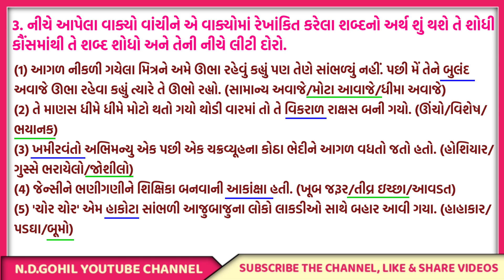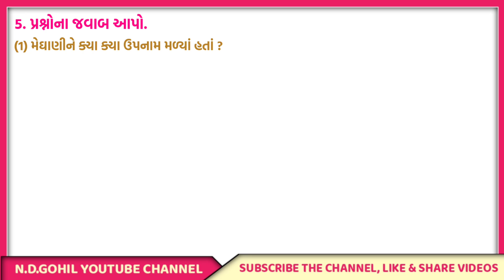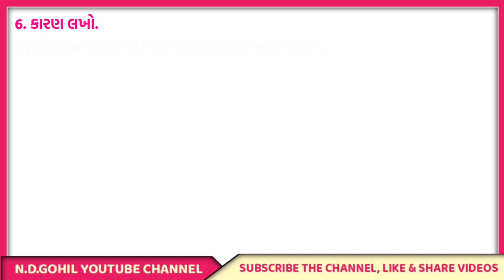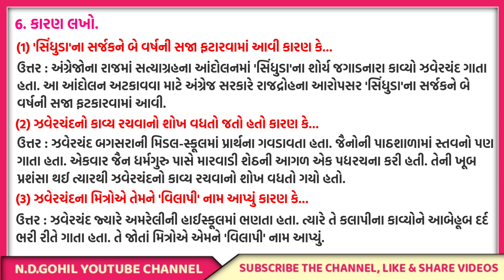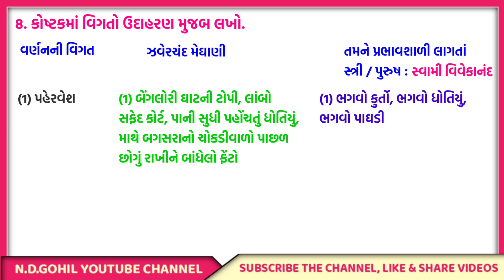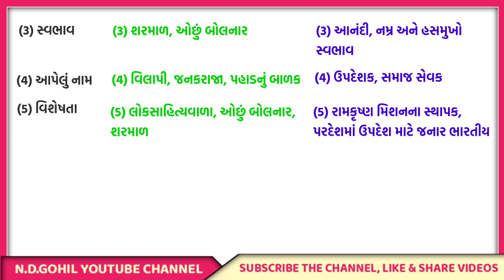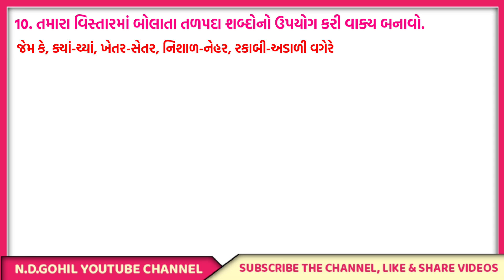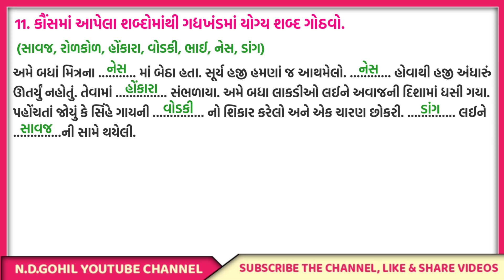Std 6 Gujarati Ch 6 Swadhyay | Dhoran 6 Gujarati Path 6 Swadhyay | ધોરણ 6 ગુજરાતી પાઠ 6 સ્વાધ્યાય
Std 6 Gujarati Ch 6 | dhoran 6 gujarati path 6 Swadhyay | ધોરણ 6 ગુજરાતી પાઠ 6 | dhoran 6 gujarati ch 6 Swadhyay 2024 | ધોરણ 6 ગુજરાતી પાઠ 6 સ્વાધ્યાય રાષ્ટ્રીય શાયર ઝવેરચંદ મેઘાણી | 2024

Dhoran 6 gujarati path 6 Rashtriy Shayar Javerchand Meghani
Std 6 gujarati path 6 swadhyay
Std 6 gujarati ch 6 swadhyay
standard 6 gujarati ch 6 swadhyay
ધોરણ 6 ગુજરાતી પાઠ 6 રાષ્ટ્રીય શાયર ઝવેરચંદ મેઘાણી
ધોરણ 6 ગુજરાતી પાઠ 6 રાષ્ટ્રીય શાયર ઝવેરચંદ મેઘાણી સ્વાધ્યાય
dhoran 6 gujarati ch 6 Rashtriy Shayar Javerchand Meghani
std 6 gujarati ch 6 Rashtriy Shayar Javerchand Meghani
dhoran 6 gujarati paath 6 swadhyay
dhoran 6 gujarati part 6 question answer
dhoran 6 gujarati ch 6 path Rashtriy Shayar Javerchand Meghani
std 6 gujarati ch 6 prashno na jawab
dhoran 6 gujarati ch 6 prashno na jawab
dhoran 6 gujarati swadhyay
standard 6 gujarati swadhyay pothi
std 6 new gujarati book 2024
dhoran 6 gujarati path 6 2024
dhoran 6 gujarati path 6 swadhyay 2024
std 6 gujarati ch 6 2024
std 6 gujarati new book 2024
std 6 guj ch 6 swadhyay 2024
dhoran 6 gujarati chapter 6 2024
standard 6 gujarati chapter 6 2024
standard 6 gujarati ch 6 2024
dhoran 6 gujarati ch 6 2024
dhoran 6 gujarati part 6 2024
dhoran 6 gujarati part 6 question answer 2024
std 6 gujarati ch 6 swadhyay 2024
ધોરણ 6 ગુજરાતી પાઠ 6 સ્વાધ્યાય 2024
dhoran 6 vishay gujarati paath 5 2024
dhoran 6 gujarati prashn jawab 2024
dhoran 6 vishay gujarati part 6 swadhyay
ધોરણ 6 ગુજરાતી સ્વાધ્યાય પાઠ 6 રાષ્ટ્રીય શાયર ઝવેરચંદ મેઘાણી
ગુજરાતી ધોરણ 6 પાઠ 6 રાષ્ટ્રીય શાયર ઝવેરચંદ મેઘાણી